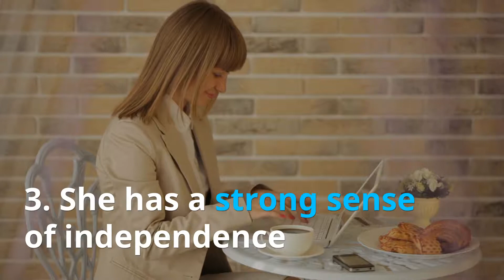How to identify a quality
I always hear men say they cant find a quality women, and the same can be said about men There are good women everywhere, but this isn’t always apparent when we’re in the dating phase and we blow it by moving from one women to another. Here are 11 traits of a great women, and if you find one, treat her like a queen.